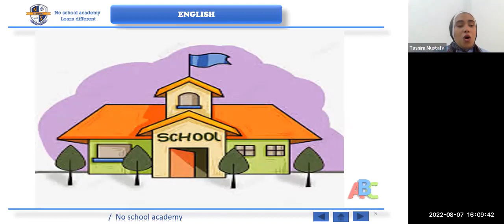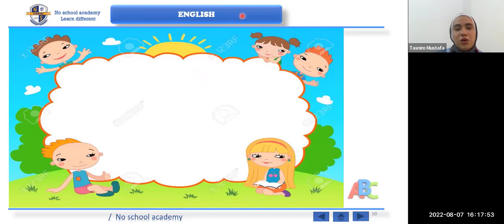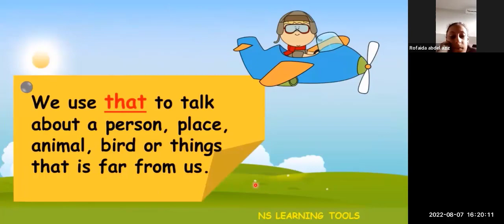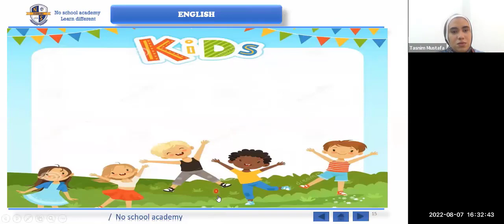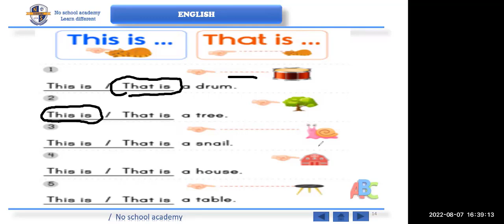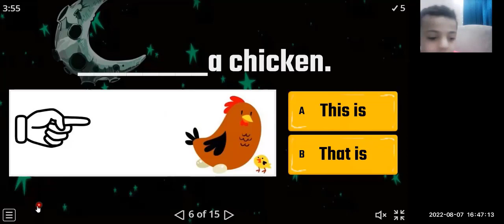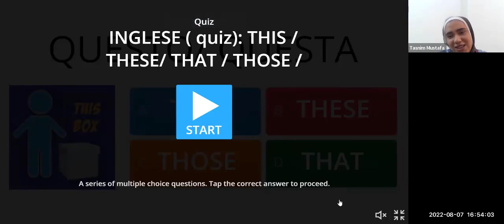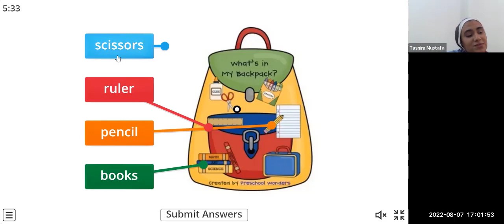فترة مسائية انجلش برايم 1- 2ميس تسنيم-